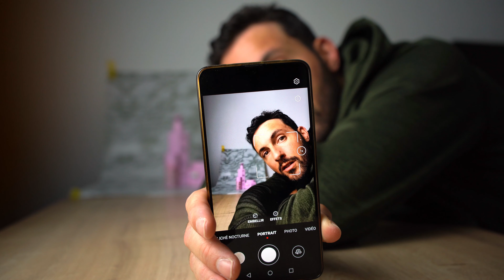COMMENT VIVRE de la PHOTOGRAPHIE et de la VIDÉO en 2021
Est il encore possible de vivre de la photo et/ ou de la vidéo ?

Voilà une bonne question. Et la réponse n'est peut être pas simple.

S'il y a plusieurs façon de gagner de l'argent avec la photo et la vidéo tout le monde n'en vit pas.

Dans cette vidéo, je te donne selon moi les meilleurs moyens de faire de l'argent avec la photographie et la vidéo.
Mais aussi les deux moyens que j'ai mis en place pour vivre uniquement comme photographe et vidéaste.

Pense à liker la vidéo et à la partager ça me donnera un petit coup de pouce et si tu ne veux pas louper les prochaines vidéos pense à t'abonner à la chaîne et à activer les notifications.

Tu peux aussi me suivre sur Instagram et sur le blog

Vidéo filmée avec le Sony A7 III
Prise de son avec le Rode Wireless GO :